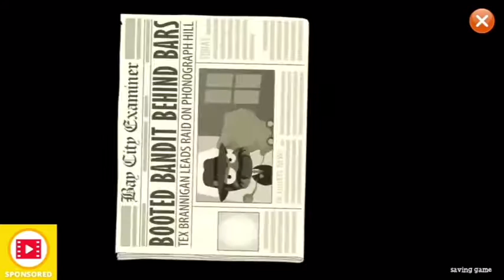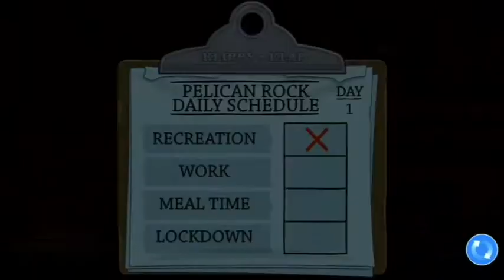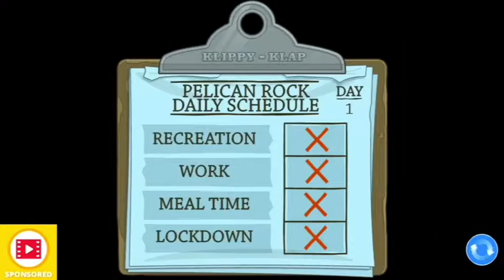Poptropica ep.2 part 1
Pelican Rock is the toughest prison ever built. And after you're framed for a crime you didn't commit, it's your new home! Use your wits to devise an escape plan, and your nerve to pull it off. But getting out is just the beginning — because the real criminal is still out there! Part one